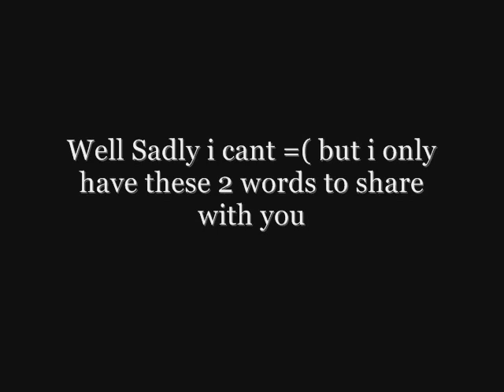Chad Teaches You How To Rock!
TUHH